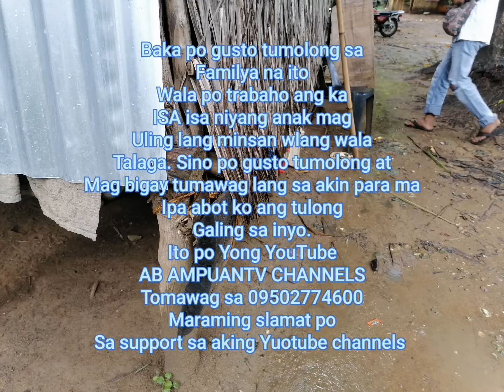Kunting tulong galing kay butihing Mayor Rigil Kent Lim🇵🇭👍👍👍🙏❤️❤️❤️ share this video and Subscribe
AB AMPUANTV CHANNELS